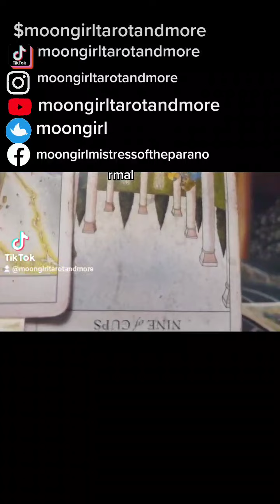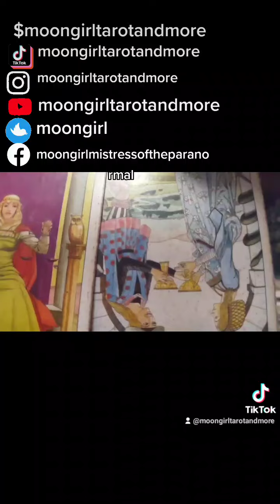12Wheel House Tarot Reading Part2